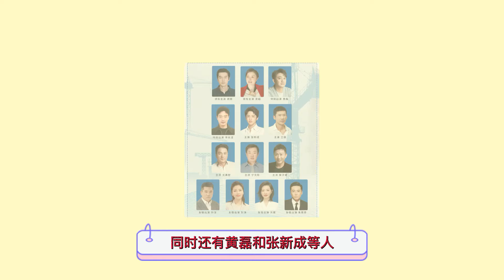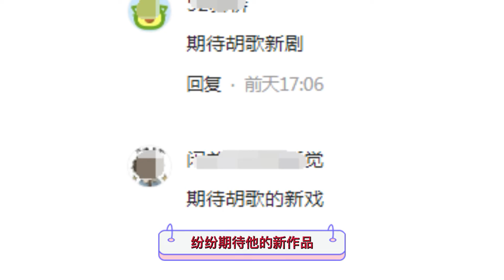胡歌终于又拍新剧啦！与多位实力派合作，获广电总局扶持未播先火